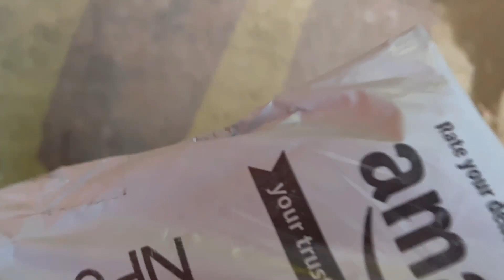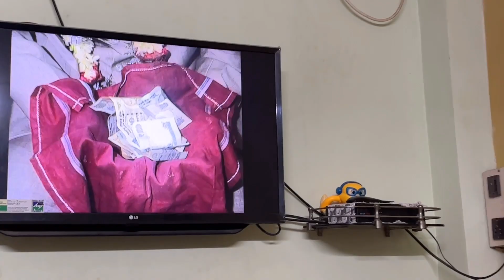Sasural me dawat || sasural home tour || Bachon ke saath bahut masti kiya 🪅🎉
sasural me dawat
Sasural vlog
Sitara yaseen
daily vlog
daily vlogs
desi family vlogs
mayke to sasural
new video
new vlog
new vlogs
sitara yaseen new home
sitara yaseen video
travel vlog
trending
sitara yaseen family vlogs
sitara yaseen daily vlogs
Sasural me dawat
vlogging
funny vlogs